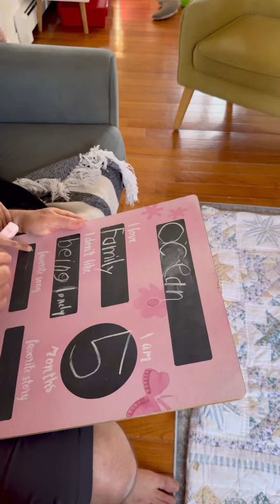Baby Ocean is 5 months old 🎉